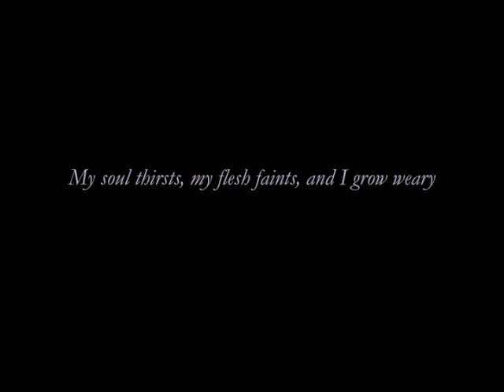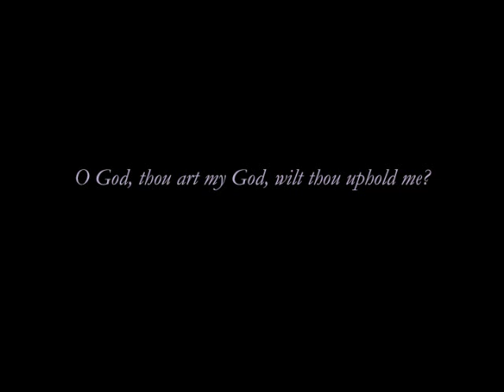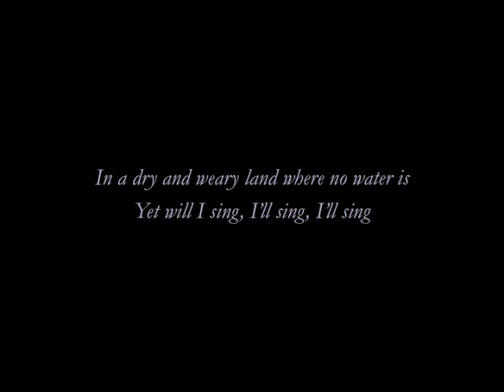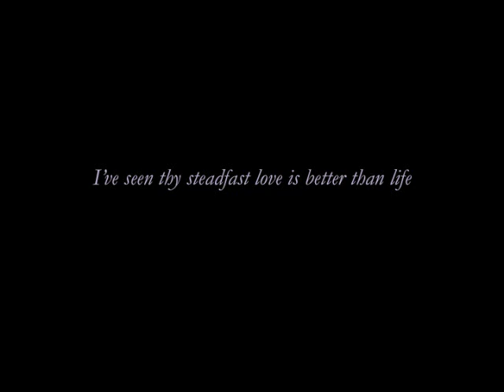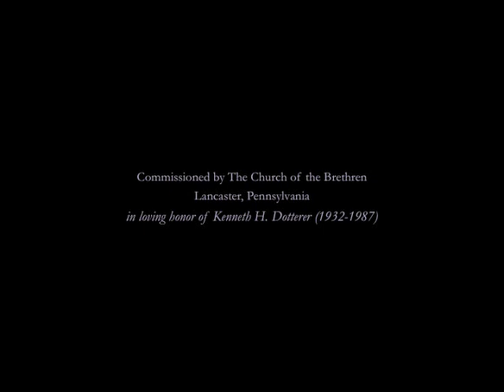Yet Will I Sing by Alisa Bair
Music and Lyrics by Alisa Bair. Adapted from Psalm 63. International Copyright Secured. This performance by the 2012 Grove City College Touring Choir, Dr. Douglas Browne, Director.